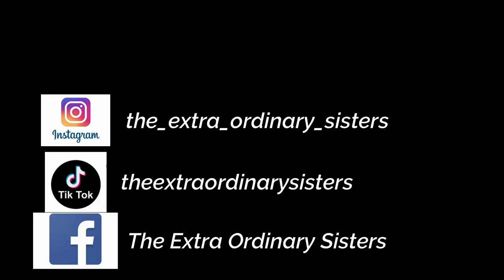24 HOUR CHALLENGE IN THE YOUTUBE ROOM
24 HOUR CHALLENGE IN OUR YOUTUBE ROOM WE WERE ONLY ALLOWED OUT TO USE THE BATHROOM